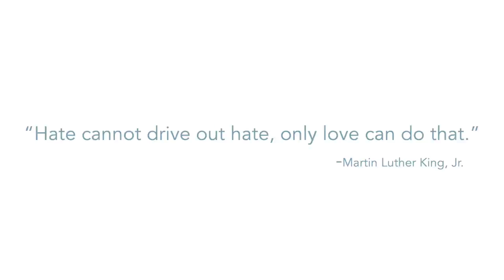HR Prayer 720